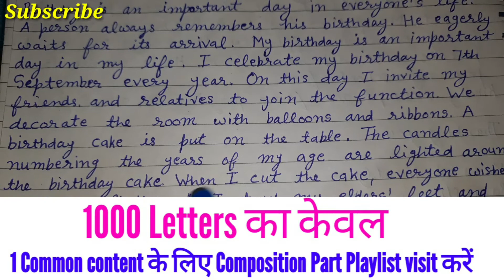An important day in my life my birthday By English Guru Mahesh Sharma